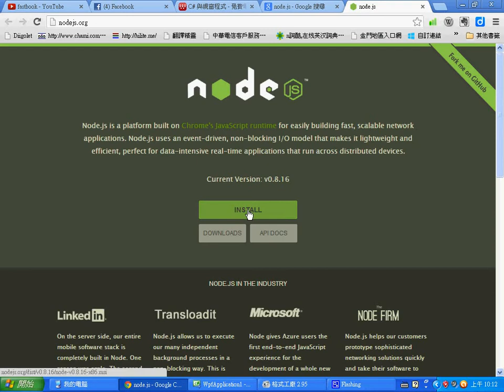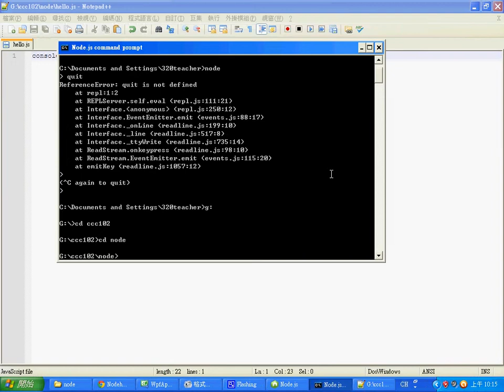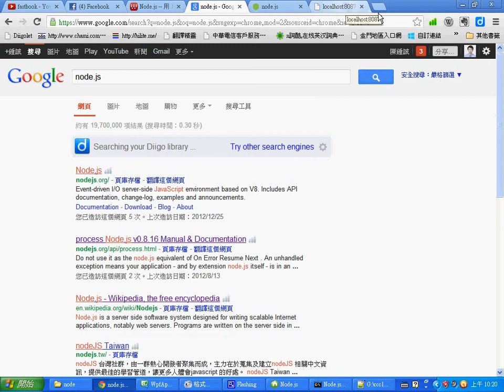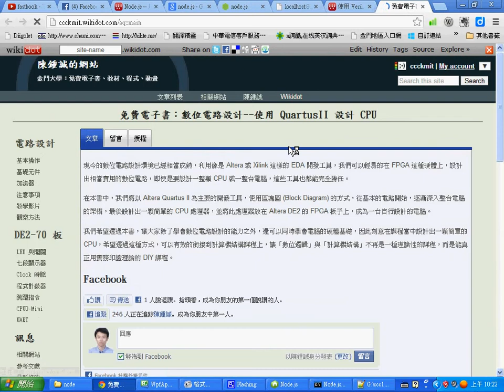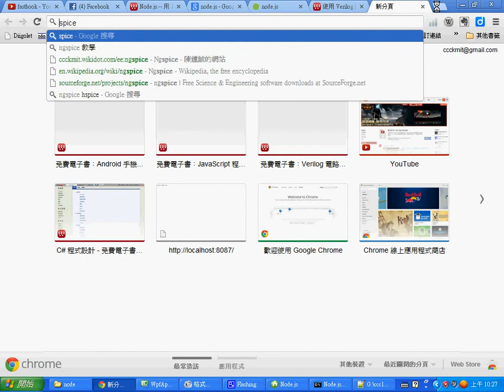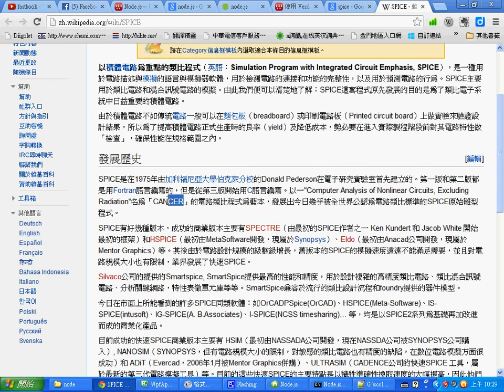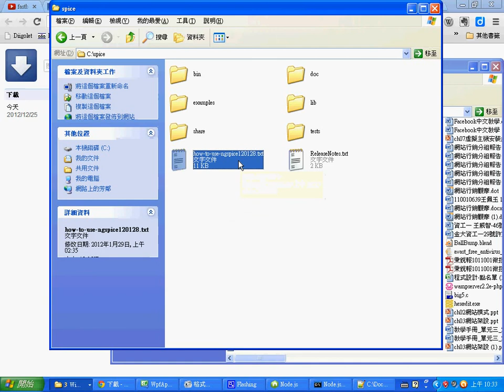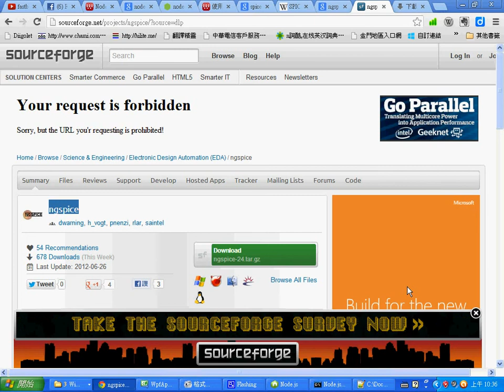視窗程式：程式領域漫談 (Node.js, Verilog, Spice) -- CoVerilogIcarusSpiceNg.wmv